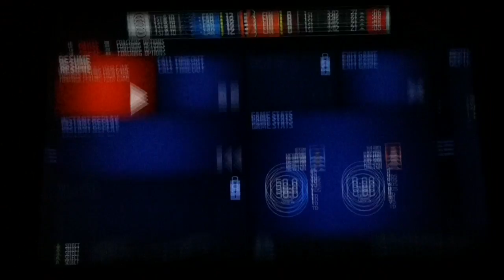My madden super bowl